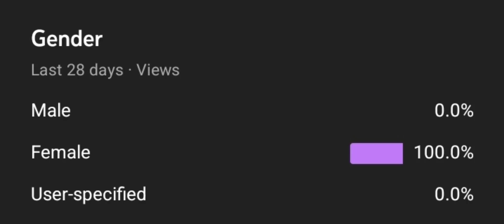WHERE ALL MY GUYS AT